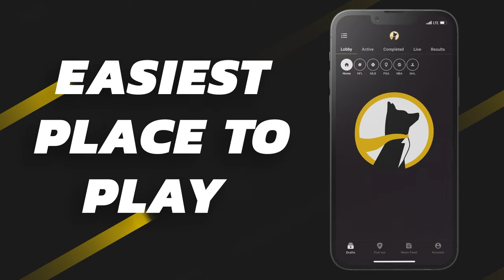Top 15 Running Back Rankings (Rest of Season) || The Fantasy Football Fellas Podcast (2023)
All 3 Fellas are back for the first time in what feels like forever and they breakdown the Top 15 Fantasy Football Running Backs for the rest of the season. They discuss the players that have fallen short of this list and let you know their thoughts on some hot names like Kyren Williams, Bijan Robinson, Austin Ekeler and many more. Dominic the Christmas Donkey also makes a special appearance... Don't miss out on this MUST LISTEN episode!

Come play Fantasy Football with us on Underdog Fantasy:
(Code FELLAS will double your first deposit up to $100)

Chapters
Intro (0:00)
Honorable Mentions (1:40)
Kyren Williams (5:15)
Rhamondre Stevenson (9:17)
Saquon Barkley (13:52)
Tony Pollard (18:23)
David Montgomery (21:57)
Jahmyr Gibbs (27:25)
Derrick Henry (32:04)
Travis Etienne (36:16)
Josh Jacobs (41:11)
Breece Hall (44:48)
Alvin Kamara (49:25)
Jonathan Taylor (51:46)
Bijan Robinson (54:16)
Austin Ekeler (1:00:00)
Christian McCaffery (1:02:17)
Dolphins RBs and Outro (1:03:06)